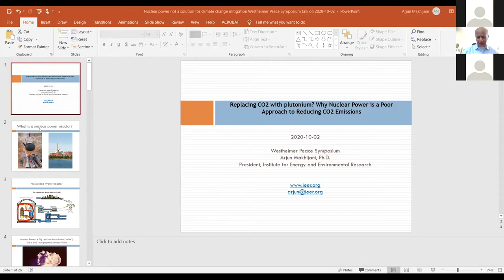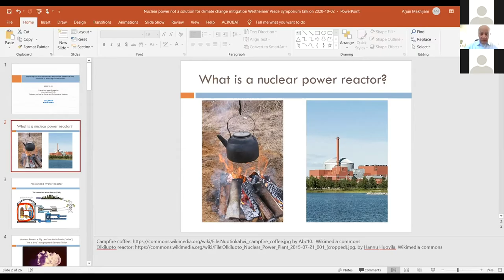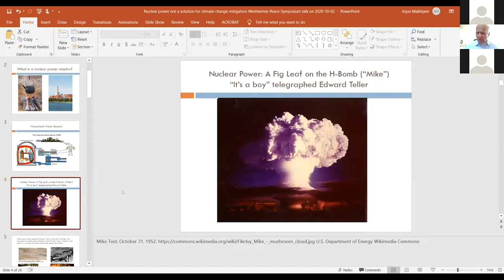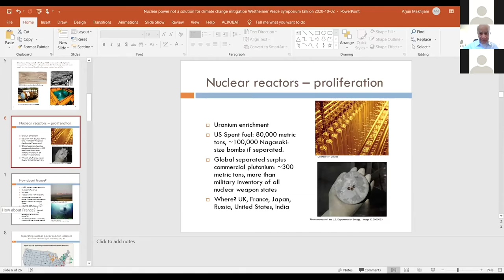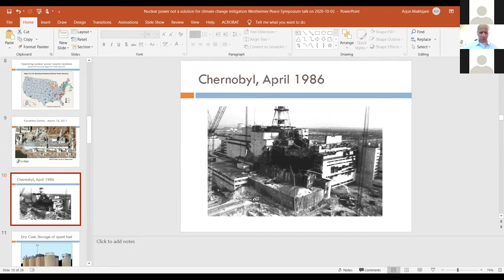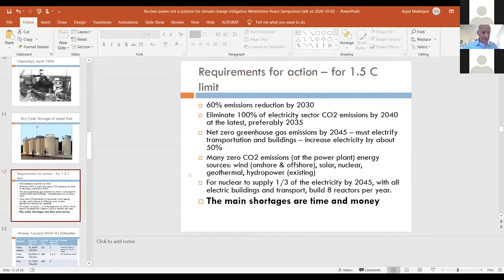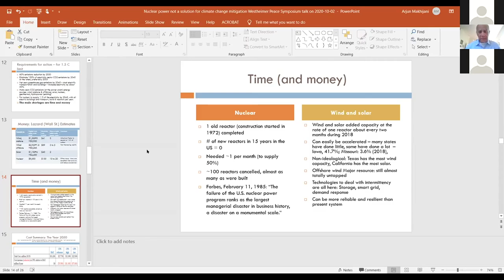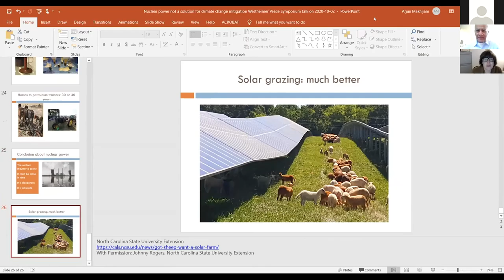2020 Westheimer: Climate Change and Nuclear Power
Nuclear power is a low CO2 emissions technology.  But what we lack is not low-CO2 energy sources.  The most scarce resources for addressing climate change are time and money.  Nuclear power is bad - very bad – on both counts.  And each typical power reactor makes about 30 bombs worth of plutonium each year.